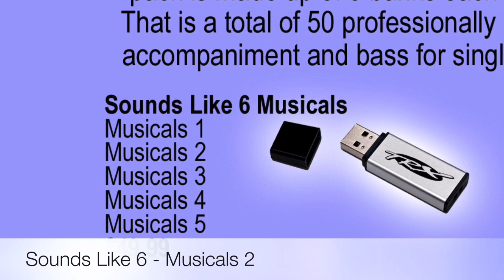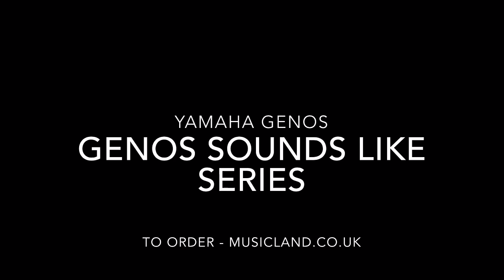GENOS Sounds Like Series 6 - Musicals 2